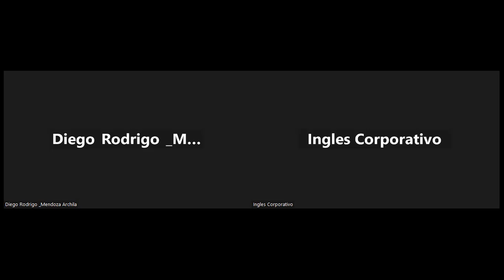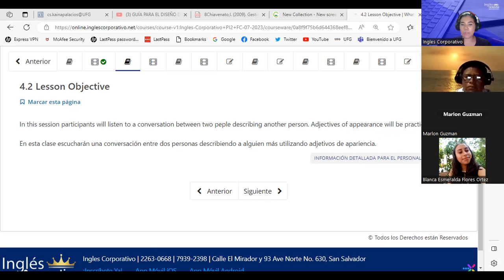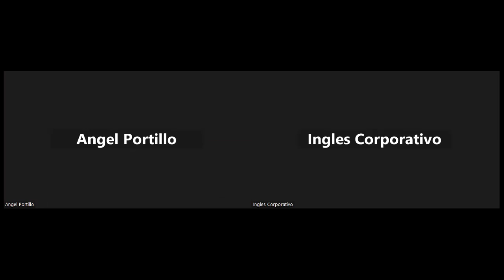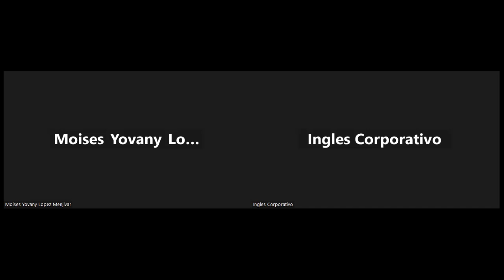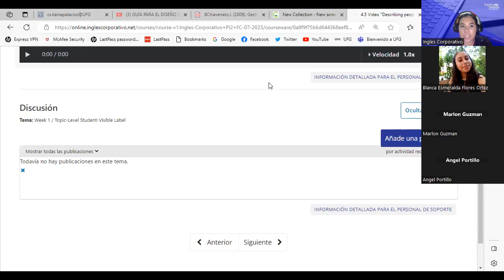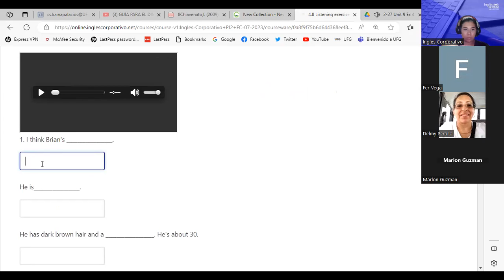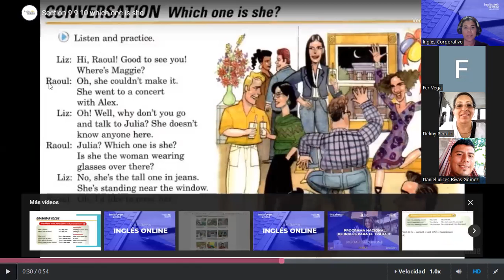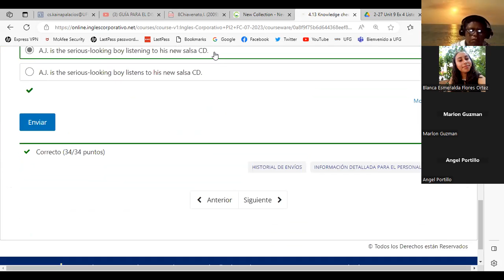SESION 9-19/07/2023- PI2-01-9-10-PM-07-23-PALACIOS- LIKE DISLIKE